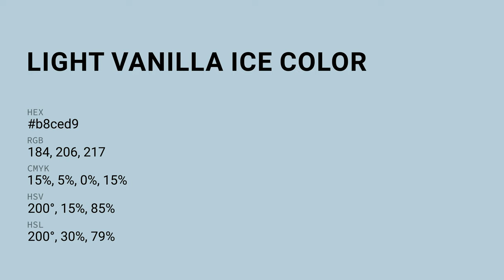Light Vanilla Ice color b8ced9 hex color - Blue color - Warm color b8ced9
What color is Light Vanilla Ice ? b8ced9 hex color - Blue color - Warm color b8ced9

Hex b8ced9 Color Code is also known as Light Vanilla Ice color.

Hex b8ced9 Color code in RGB color code model is created after adding 72.16% red color, 80.78% green color and 85.10% blue color.
Hex b8ced9 Color code in CMYK color (process color) code model is generated after subtraction of 15% cyan, 5% magenta, 0% yellow and 14% black.